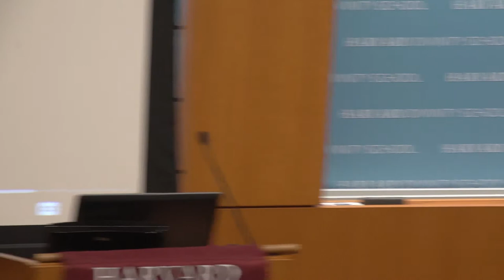Cultivating Resilience in Chaplaincy: An Interview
David Freudberg of Humankind talks with Rabbi Patricia Karlin-Neumann of Stanford University and Sensei Joshin Byrnes of the Upaya Zen Center.

Cultivating Resilience Through the Peaks and Valleys of Chaplaincy focuses on resiliency practices upheld by seasoned chaplains from the major fields of chaplaincy.